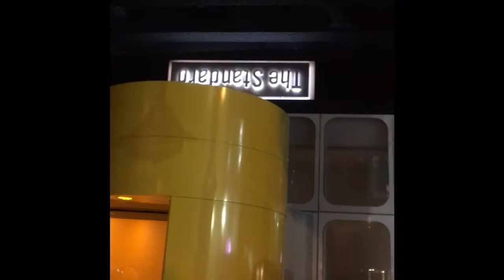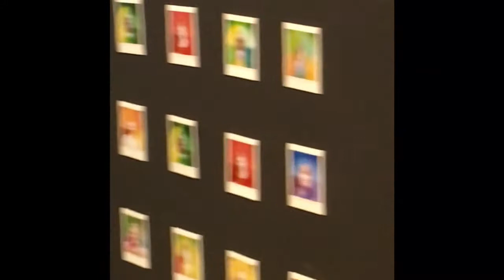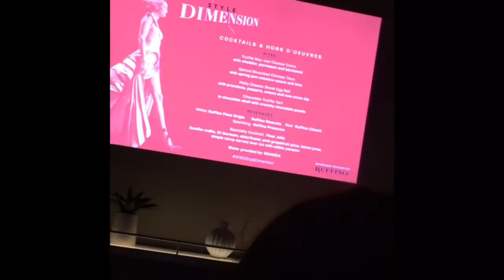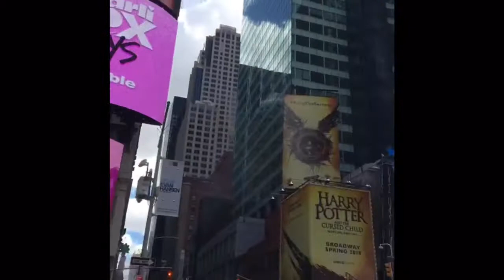New York Fashion Week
I was invited to attend NYFW super last minute so I grabbed two of my friends and we got on a plane and went to our first New York Fashion Week! We had so much fun. I hope you enjoy watching our shenanigans.